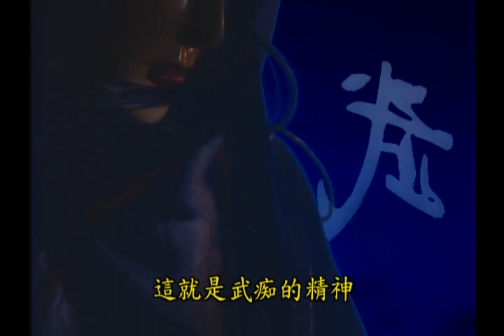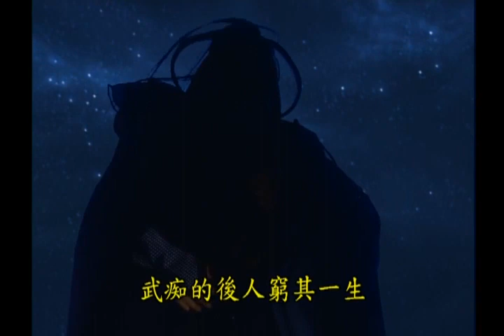霹靂九皇座前導&片頭曲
霹靂九皇座主題曲
曲/編曲/阿輪

鬼樓飛絮血劫臨，千年論武九龍身；
幽皇邪帝染紅月，一頁天書點真心。
天外浮艫現•破鬼樓，玄空應血劫•災殃臨、禍中原
武痴、邪帝傳人會。九皇座、龍騰九天，毀滅之源、誰能消弭
葉口月人入侵，浮艫初現天外，邪帝傳人－九幽率眾破鬼樓；雲濤夢筆登高一呼，聚集武癡傳人群起對抗，邪帝傳人正式對上武癡傳人！鬼樓被破，武林為眾惡鬼所亂，惡魂附體無聲無息，陰謀、災殃四起，受其害者正為中原武林群雄！妖后領著眾惡鬼而出，妖刀界再度復興，一破天地門，二創步懷真！妖刀界掀起武林洶湧波濤，勢如中天，邪能境、武癡傳人亦無法可擋！但是，真正帶來天地血劫卻是妖后背後的惡鬼之王、毀滅之源！此時，傳聞忽起，盤龍谷、九皇座正為阻止玄空血劫！？正道垂危之際，救世者是何人？一頁書、素還真入世，能阻止此一玄空血劫嗎？九皇座之謎又有誰能解之？